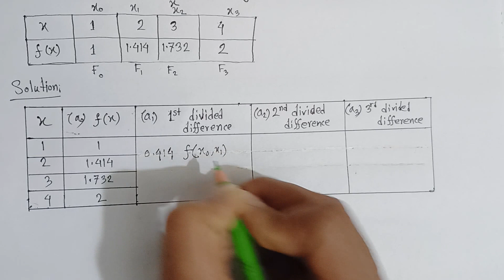Numerical Method Bangla Tutorial 12 : Divided Difference Table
In this tutorial, students will delve into the world of numerical methods, where precision is paramount. From engineering simulations to financial modeling, accurate calculations are crucial in various fields. This seminar will equip students with the knowledge and tools to understand, implement, and evaluate numerical methods for achieving sufficient digits in computations.

Topics covered will include:

Introduction to numerical methods: Understanding the limitations of floating-point arithmetic and the importance of error analysis.

Root-finding algorithms: Exploring methods like Newton-Raphson and bisection for finding roots of equations with varying complexities.

Interpolation and approximation: Utilizing techniques such as polynomial interpolation and spline interpolation to approximate functions.

Numerical integration: Implementing methods like the trapezoidal rule and Simpson's rule to approximate definite integrals accurately.

Differential equation solvers: Investigating numerical techniques like Euler's method and Runge-Kutta methods for solving ordinary and partial differential equations.

Error analysis and convergence: Examining strategies for analyzing errors in numerical methods and assessing convergence rates.

Through hands-on exercises and practical examples, students will gain a deeper understanding of how numerical methods operate and how to optimize them for precision in real-world applications. Whether pursuing studies in engineering, computer science, or any field that involves computational analysis, this seminar will provide students with valuable skills for tackling numerical challenges with confidence.